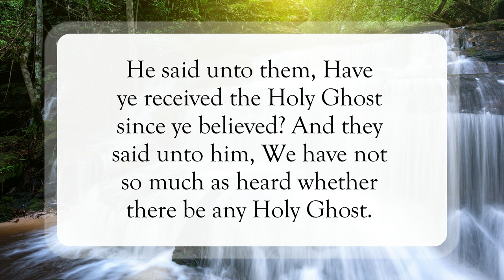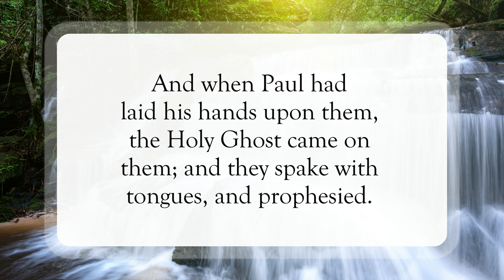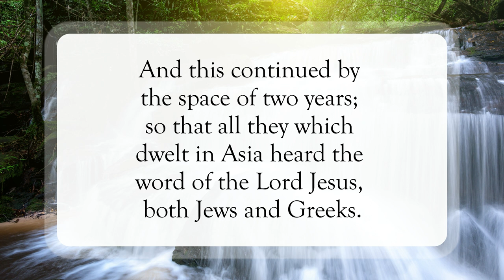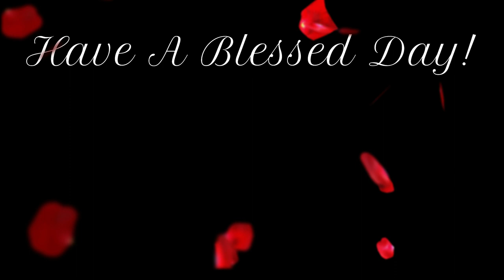Baptized Again🌊WordofGod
Scripture of the Day! Baptized Again!